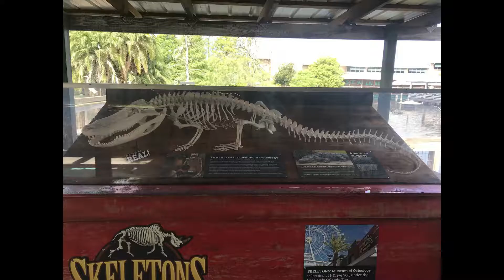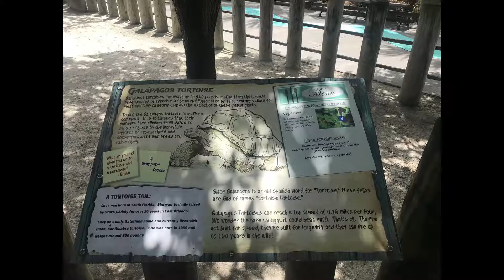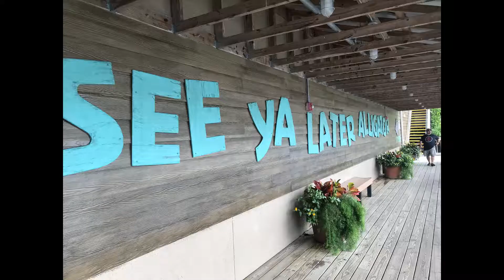GatorLand Orlando Florida Full Park Walkthrough 2019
Hi sorry i dont appear at the start again so busy but dont worry i be back vlogging in the next one as my next vlog is another cruise so stay tuned like and subscribe and ceck out my other channel Alfie_2499 Vlogs your support is mental guys keep it up see you all  in the next one thanks for watching.